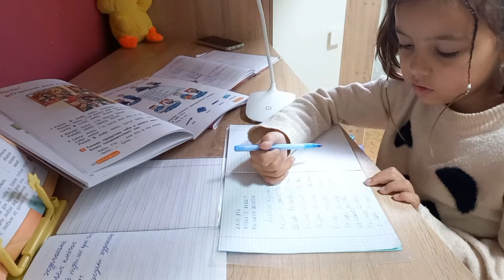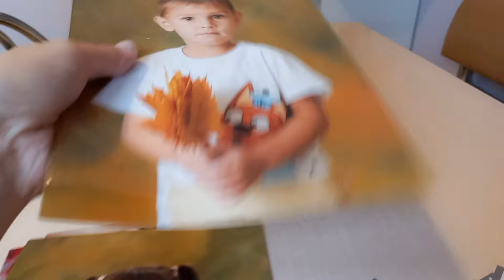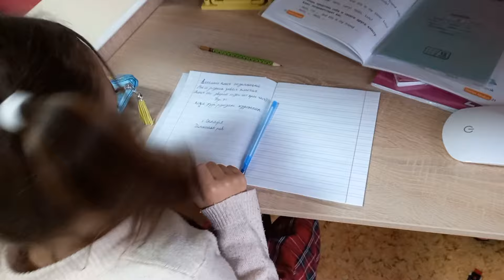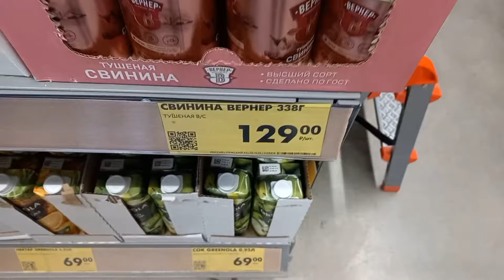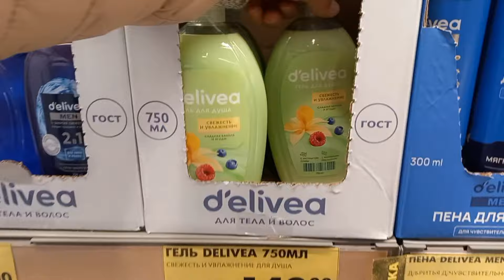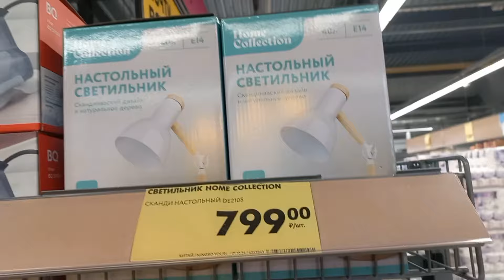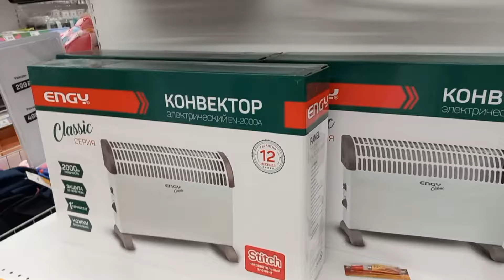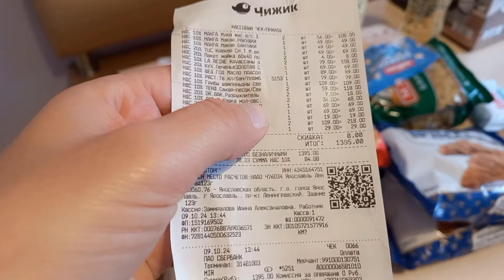VLOG✔️ДОМАШНИЙ ВЛОГ ✔️ПОКУПКИ ИЗ ЧИЖИКА ✔️СЕМЕЙНЫЙ ВЛОГ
ДОБРО ПОЖАЛОВАТЬ НА НАШ КАНАЛ А ТАК ЖЕ НА ТЕЛЕГРАММ КАНАЛ И ЯНДЕКС ДЗЕН
✅️ТЕЛЕГРАММ КАНАЛ
ВСЕМ СПАСИБО ❤️